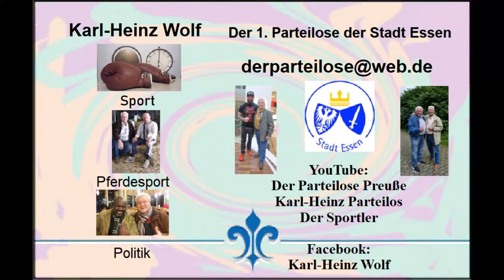Essen-Rüttenscheid Im Hudson's Tanz für Junggebliebene mit The Ballroom Rockets 10.05.2022 * Teil 1